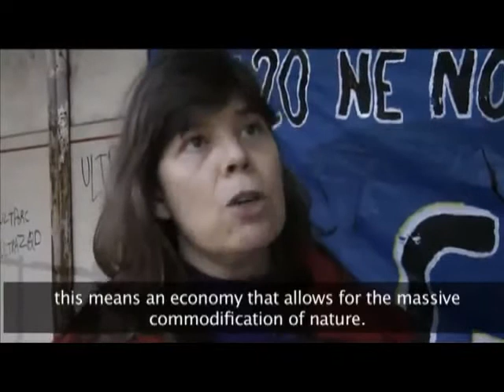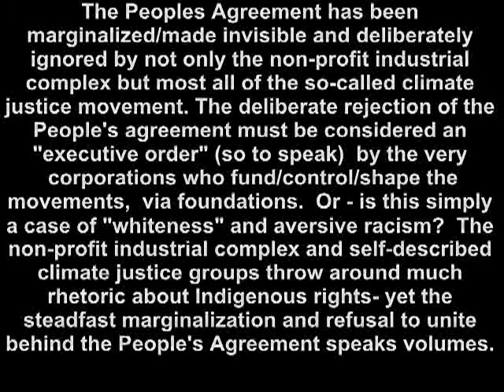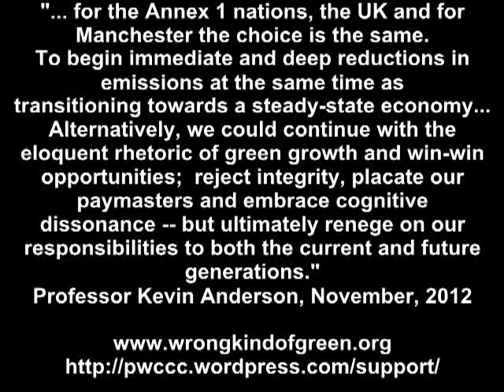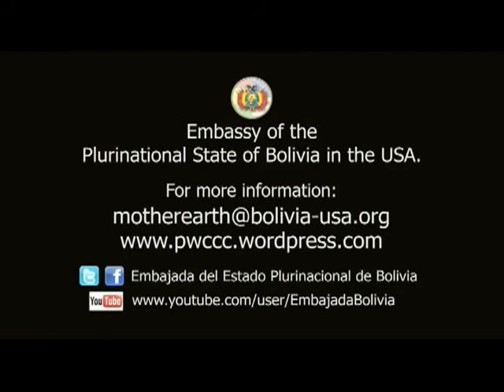Capitalism as Pathology: The Guise of the Illusory "Green Economy" (full)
+++"... for the Annex 1 nations, the UK and for Manchester the choice is the same. To begin immediate and deep reductions in emissions at the same time as transitioning towards a steady-state economy ... Alternatively, we could continue with the eloquent rhetoric of green growth and win-win opportunities; reject integrity, placate our paymasters and embrace cognitive dissonance -- but ultimately renege on our responsibilities to both the current and future generations." Professor Kevin Anderson, November, 2012

The (Illusory) Green Economy -- A Critical Analysis by Dr.Joanna Boehnert [Excerpts]

    The work of environmental scientists supporting the UN's GEP will give scientific authority the project, but the important decisions will have already been made. The project is a deepening commitment to neoliberal free markets. On a macroeconomic level "the subordination of social and environmental considerations to macroeconomic policy imperatives" is the fundamental basis of neoliberalism (Nadal, 2012, p.15). Once "macroeconomic objectives are determined, every other policy target is chiseled in accordance" (Ibid., p. 15). The lessons of the recent economic crisis in regards to the fallibility of the financial sector are entirely ignored.

     The architects of the project have failed to acknowledge the most expansive systemic dynamics of capitalism and ignored the political and historic context. Despite claims by the UNEP, the UN's GEP is not policy neutral (Ibid., p. 23).

    The UN's GEP is supported by the financial and corporate sectors because they recognize the programme as a continuation of the neoliberal model, an expansion of the scope of market and also an exceptional opportunity to create entirely new financial instruments. Similarly to the financial deregulation that set up conditions for the dramatic plunder of public wealth during the current economic crisis, the UN's GEP establishes new markets that will lead to new avenues for financial speculation. The speculative bubble during the 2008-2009 period has been estimated to cost governments globally at least $12 trillion (Conway quoting IMF, 2009) leaving several bankrupt national governments and severe economic austerity in its wake. This is the context in which the UN's GEP is operating. The designers of the project have closely aligned themselves to the same financial institutions that played leading roles in the economic crisis.

    Meanwhile, scientific institutions, environmental NGOs and government agencies are working to build institutional infrastructure to give scientific authority to the UN's GEP. ...The historical critique of capitalism presented by John Bellamy Foster (2002) and others describes that the appropriation of the commons is an integral aspect of capitalism. Capitalism is always looking for new means of producing profit from activities that were otherwise not managed through commodity relationships.

     The Indigenous People's Kari-Oca 2 Declaration describes the UN's GEP as 'a continuation of colonialism... a perverse attempt by corporations, extractive industries and governments to cash in on Creation by privatizing, commodifying and selling off the Sacred and all forms of life and the sky' (2012, p.1-2). The programme of re-visioning of the commons as sets of commodities ripe for exploitation is diametrically contrary to the environmental rhetoric used to sell the project.

This video includes interviews with Yvonne Yanez, Edagardo Lander, Pablo Solon and Silvia Ribeiro. [For the original video in its entity please